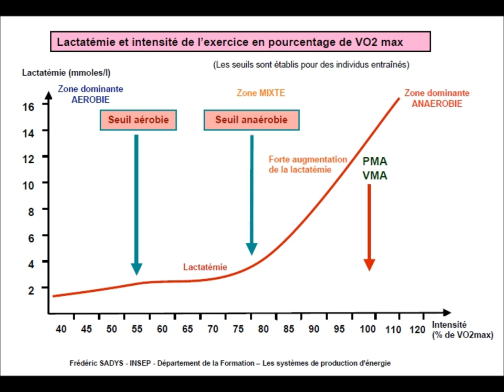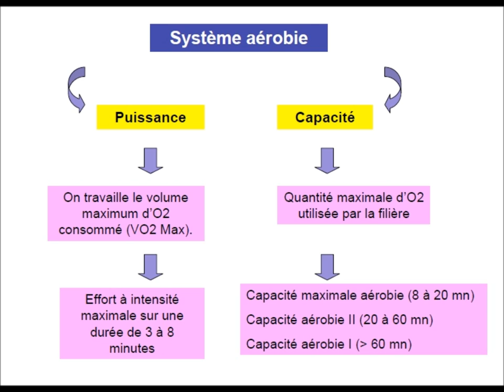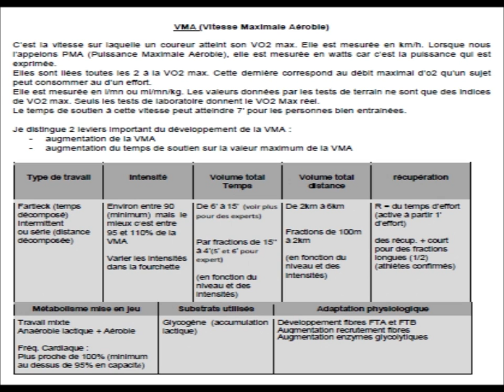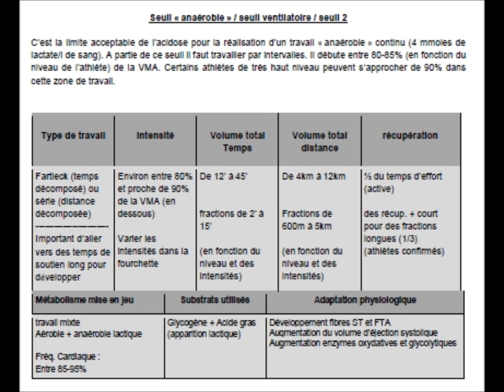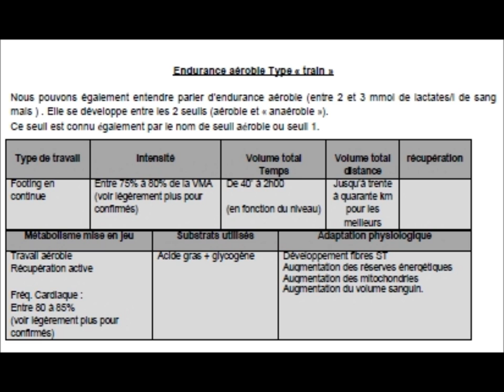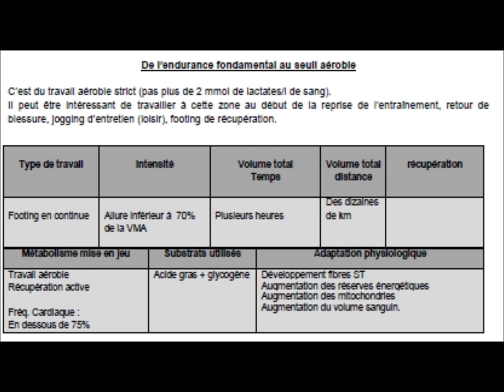05 - Aérobie - running conseil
Dans cette vidéo, je vous propose une petite vulgarisation du système aérobie et mon approche global dans l'entrainement.
Vous trouverez des tableaux qui synthétisent la puissance et les différents seuils avec les 5 paramètres pour construire vos séances dans ce domaine.
Cette vidéo vient conclure la série des filières bio-énergétiques.